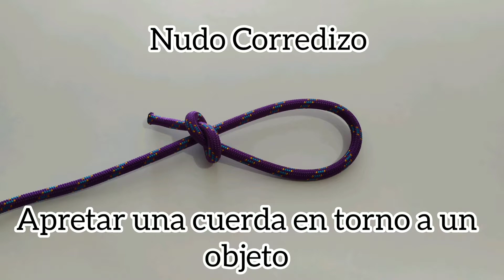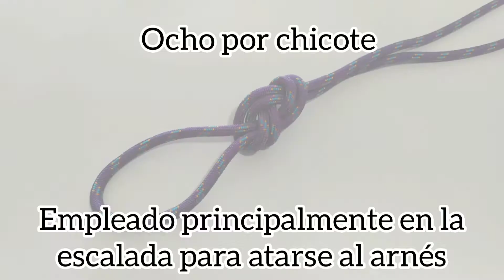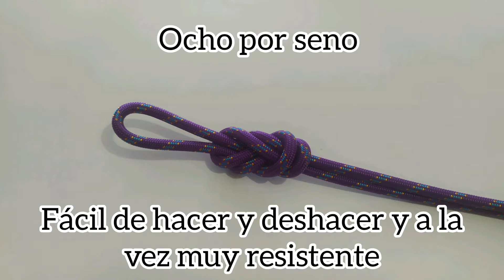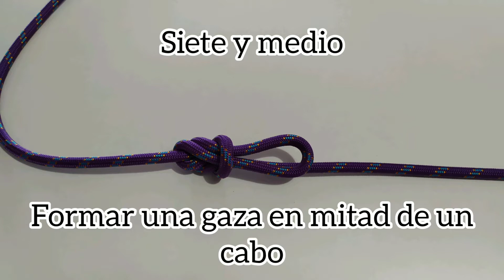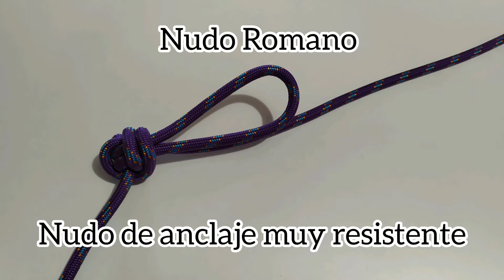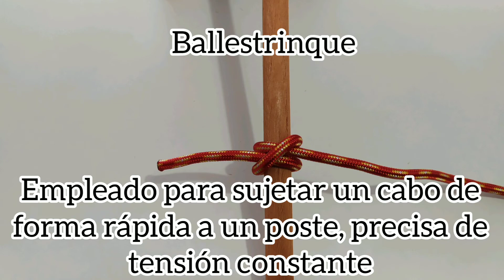NUDOS Marineros. CABUYERÍA Básica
Nudos básicos en cabuyería y útiles para el aula de educación física.

1° Nudo Corredizo;
2° Gaza;
3° Ocho;
4° Nudo Llano o Rizo;
5° Nudo Falso o Revés;
6° Presilla de Alondra o Cabeza;
7° Ocho por Chicote;
8° Ocho por Seno;
9° Nueve;
10° Mariposa;
11° Siete y Medio;
12° Nudo Romano;
13° Nudo Pescador;
14° Ballestrinque;

 Espero que éste vídeo te sirva de ayuda.